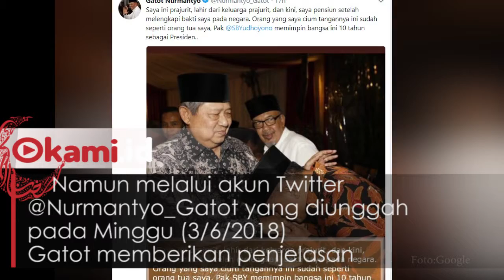Gatot Nurmantyo Cium Tangan SBY, Apa Maknanya?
Politik dalam negeri ramai menggunjingkan perihal aksi spontan Mantan Panglima TNI Jenderal (Purn) Gatot Nurmantyo. Pasalnya, Gatot yang juga calon presiden RI ini mencium tangan mantan Presiden SBY. Keduanya tokoh itu bertemu saat acara buka bersama yang diadakan mantan Menko Perekonomian Chairul Tanjung, Sabtu (2/6/2018).